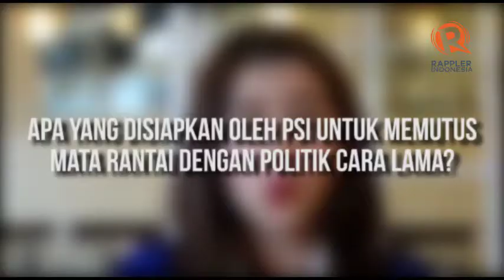Bagaimana Grace Natalie melihat aspirasi generasi millennial?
Pendiri dan Ketua Umum Partai Solidaritas Indonesia (PSI) Grace Natalie bicara tentang relevansi pahlawan kemerdekaan, kecenderungan sikap millennial sampai isu intoleransi.